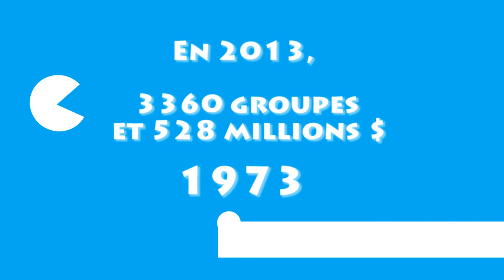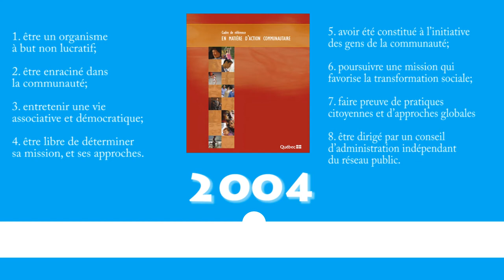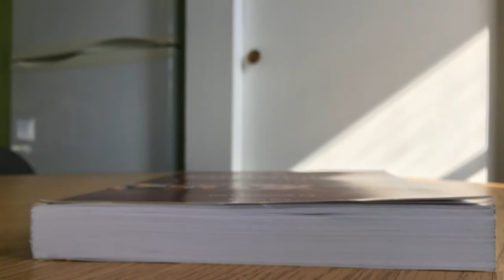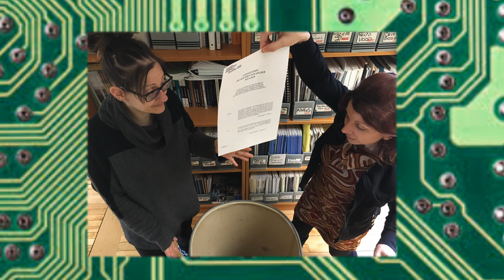Révision du PSOC : historique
En vue de la journée d'information et d'échanges sur la révision du PSOC, les regroupements en Santé et services sociaux ont produit une petite vidéo d'introduction sur l'historique du programme.